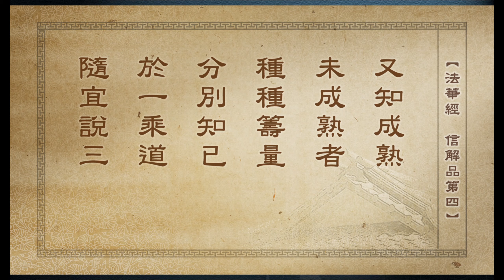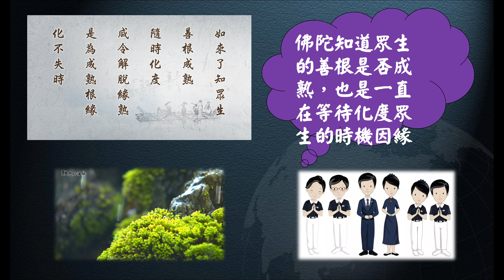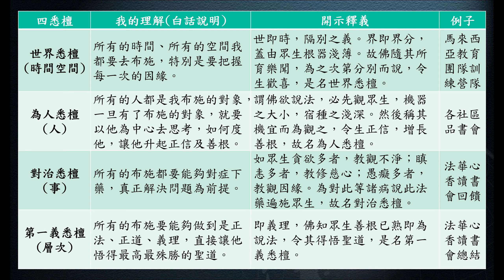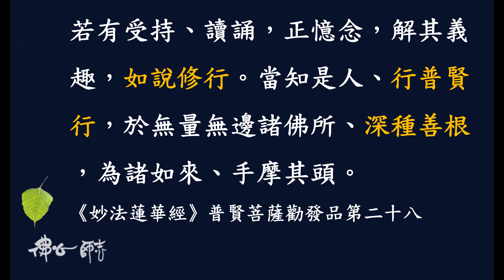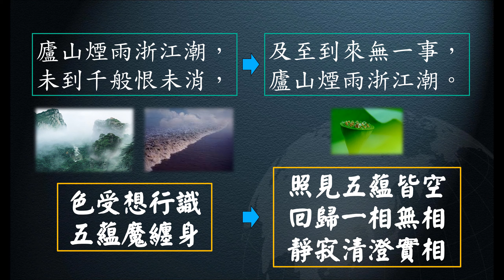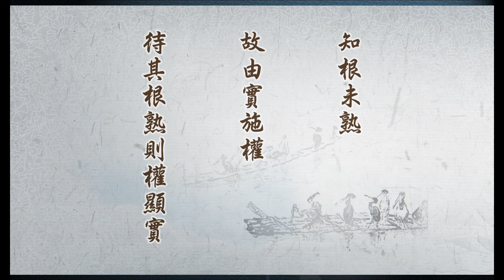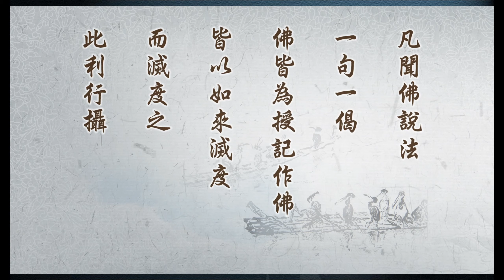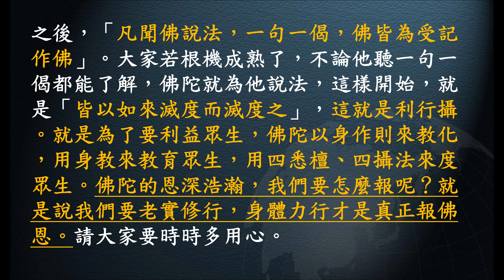惟智薰法香心得20210927 靜思法髓妙蓮華864集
高明智導讀